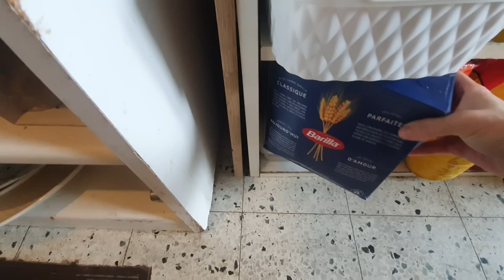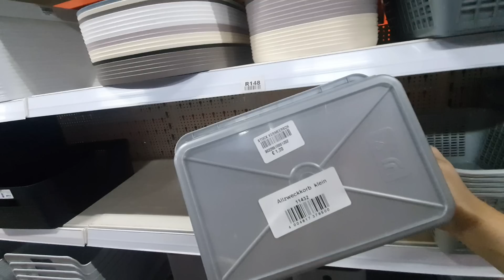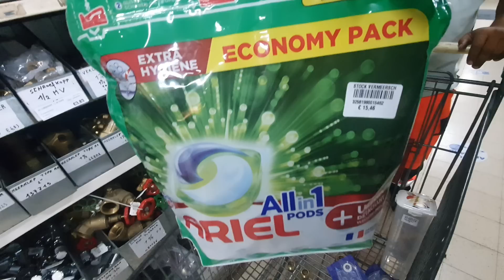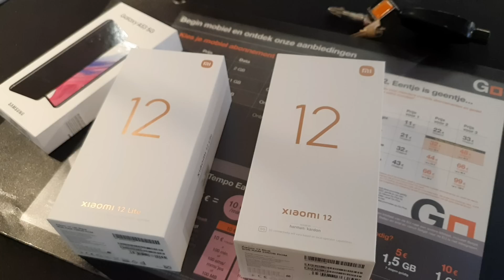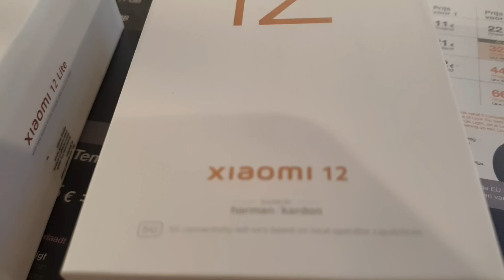GRAN REGALO DE MI MARIDO + ORGANIZACIÓN ALACENA HUMILDE + 2 TELÉFONOS + COMPRAS BARATAS PARA COCINA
Hoy es un día de compras... he empezado comprando botes para ordenar todavía mejor la despensa de comida y he terminado comprando 3 teléfonos, 2 de ellos para mí, y es que siendo youtuber es importante la calidad de la imagen y éstos teléfonos tienen cámaras 5G, así que espero que a partir de ahora podáis notar esa mejora en mi canal :)

Espero que os guste el vídeo de hoy!

❤️Si quieres apoyar al canal tengo habilitada la opción "super thanks" que aparece debajo del vídeo con una forma de corazón. Muchísimas gracias por tu apoyo!!

A continuación os dejo los links de mi Instagram y de mis otros canales 😘

Gracias por estar aquí un día más, nos vemos en el próximo vídeo! 😘